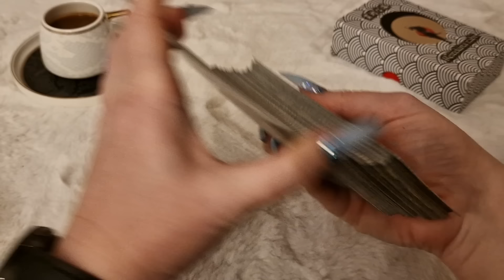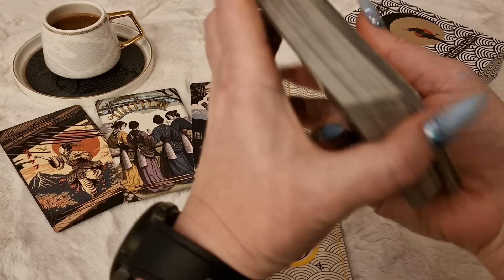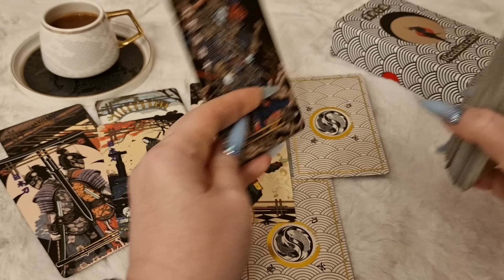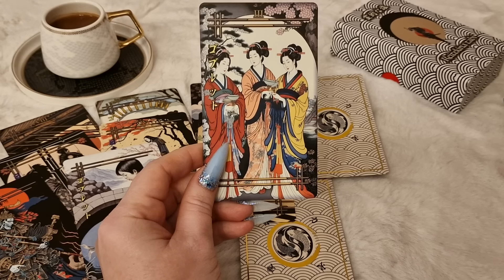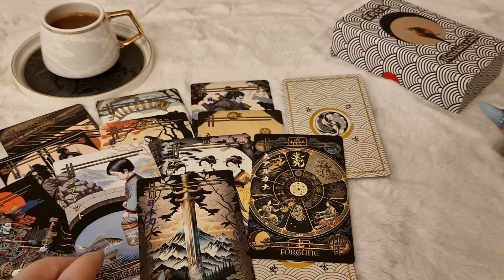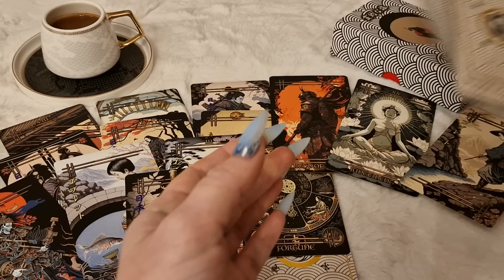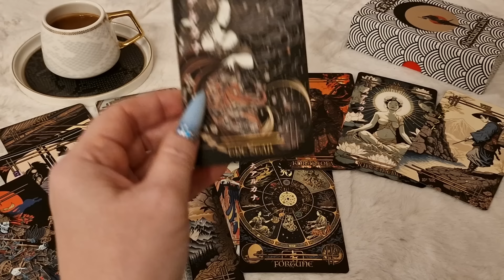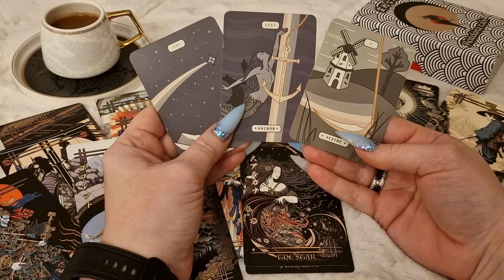СТРЕЛЕЦ.Таро-прогноз от Евы Лехцер с 05.02.24 - 11.02.24.Timeless In-Depth Tarot Reading